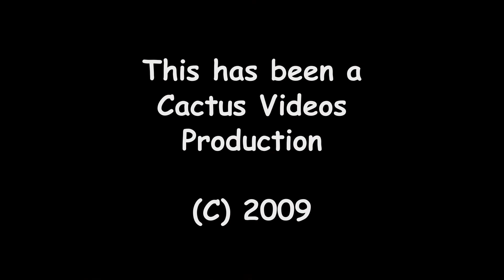Hans Nelson Cello Recital 6 10 2009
Hans Nelson plays  "At the Playground" by F Wohfahrt; "Chorus from 'Judas Maccabaeus' G F Handel; and "Minuet No. 3, J S Bach.